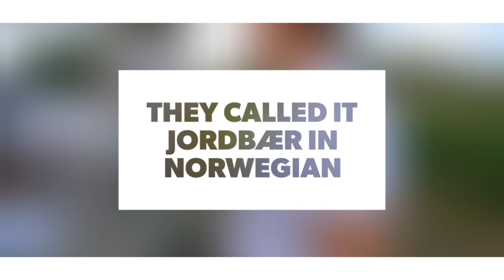Strawberry Picking in Norway/how to harvest strawberries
Strawberry Season in Norway